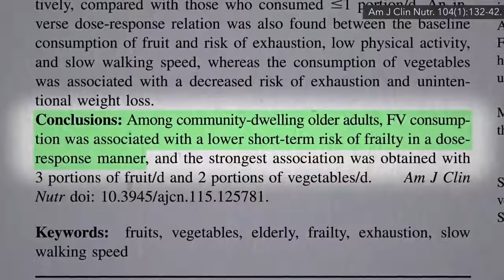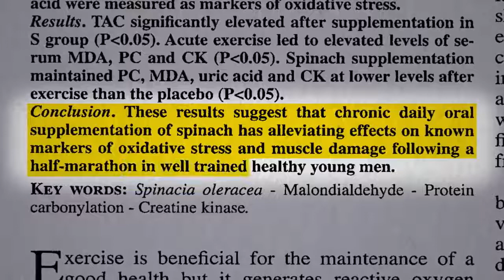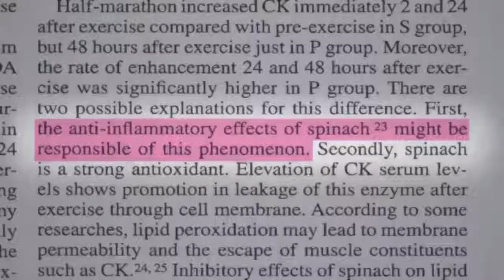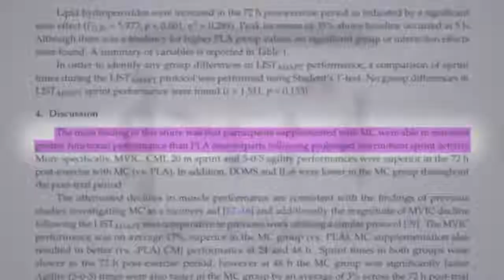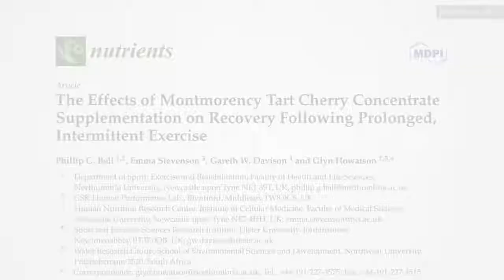Продукты для Улучшения Спортивных Результатов I Доктор Майкл Грегер